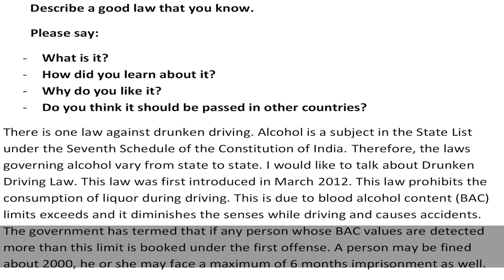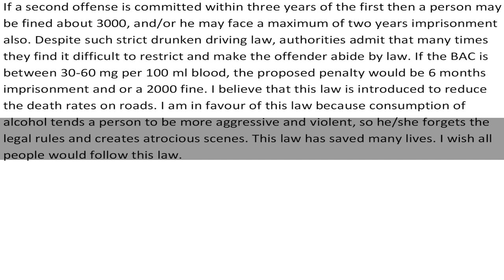Describe a good law that you know. - Cue Card Sample Answer | IELTS | English Mentor